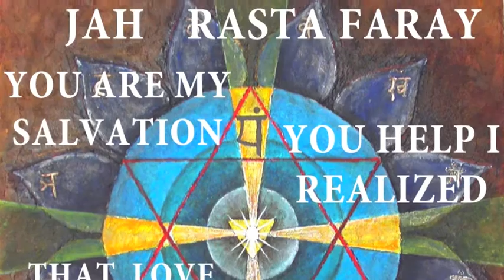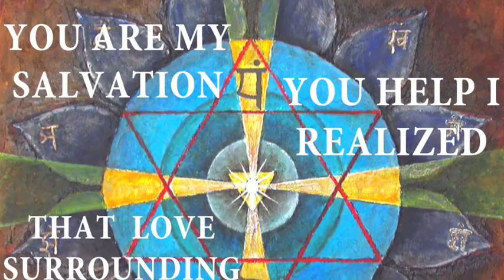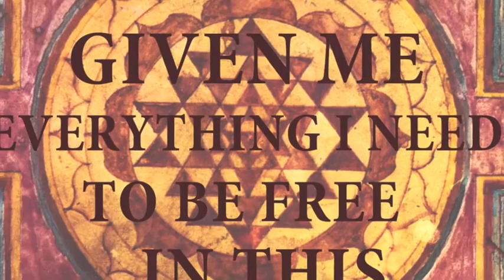JAH RASTAFARAI - Shimshai & Jah Levi - MASALA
One of the most beautiful songs - written and composed by SHIMSHAI and JAH LEVI -
It gives me the power to smile -laugh - sing - and dance in the hard time - :) Jah bless - Tank you all
1814

A spacial tanks to the great producer - ASSI  ROSE-

Love you all - J.Rock - from MASALA
-Desert of truth - SHAHARUT -